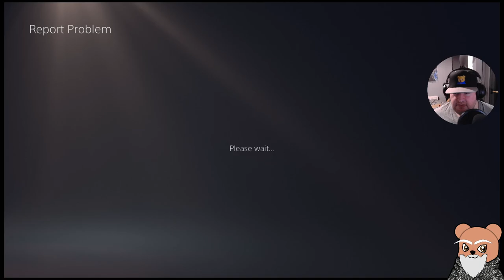Darksiders 2: Deathinitve Edition - Time to Exterminate some Angels! (Part 12)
FINALLY gettting back to this after procrastinating so long and making decent progress for once!